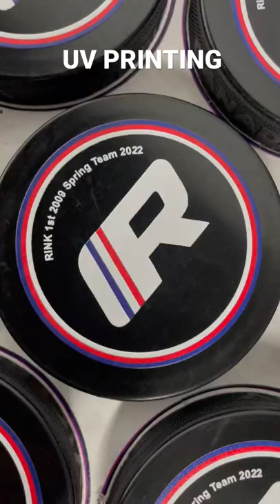UV PRINTING HOCKEY PUCKS.